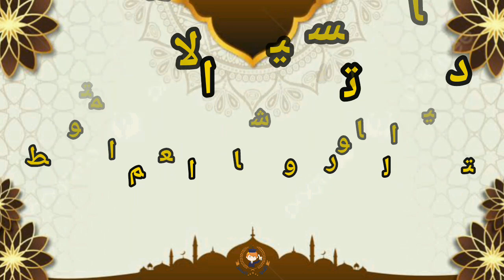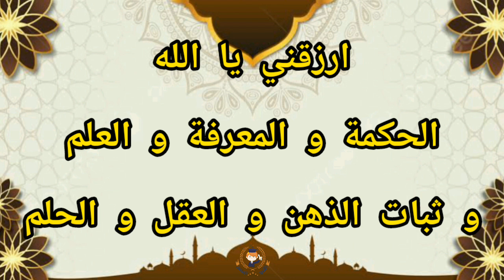دعاء تسهيل الامتحان لتلاميذ البكالوريا و شهادة التعليم المتوسط